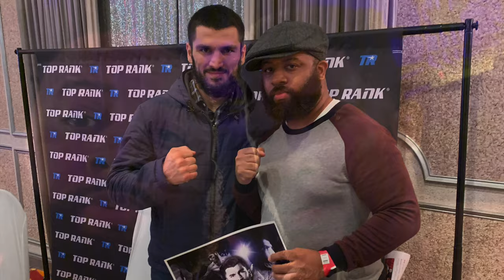Darmani Rock vs Michael Polite Coffie Fight January 30th!! This A Good Fight!!